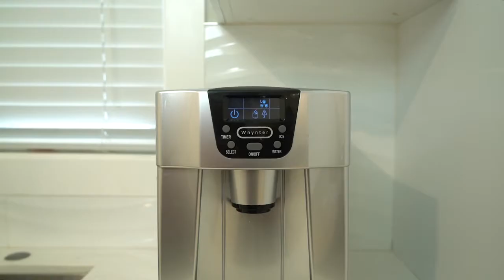Whynter (IDC-221SC) Countertop Direct Connection Ice Maker and Water Dispenser